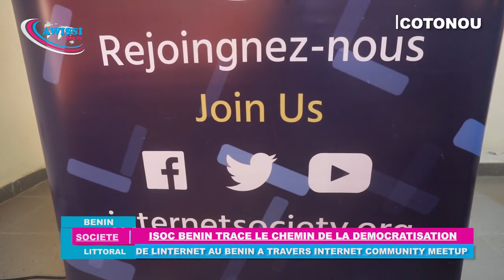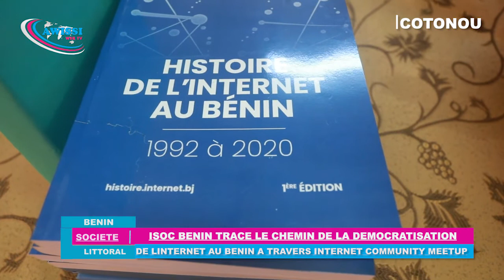AWISSI WEB TV:ISOC BÉNIN TRACE LE CHEMIN DE LA DÉMOCRATISATION DE L'INTERNET.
Internet Community Meetup c'est le nom de l'atelier initié par Internet Society Chapitre du Bénin au profit de. ses membres.Objectif faire la restitution des activités menées aucours de cette année et jeter les bases des projets.Au menu des assises deux thématiques décortiquées ay savoir: "Comment fédérer plus d'acteurs au développement de l'écosystème Internet au Bénin?Comment favoriser l'inclusion des filles et des femmes dans le numérique? Autant d'interrogation qui révèle davantage la mission première d'ISOC BÉNIN ;celle de développer,de promouvoir et défendre l'internet au 229.Reportage.